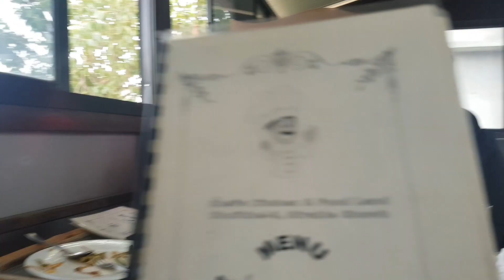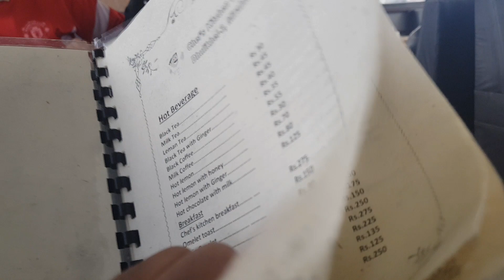Namo buddha diary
It was long time expected trip.